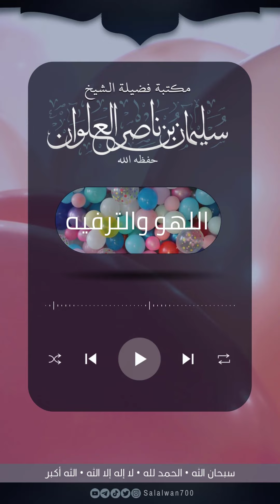ما حكم احتفالات النجاح | الشيخ سليمان العلوان